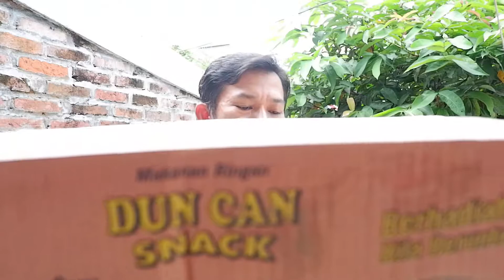Unboxing Dun Can White Coffee Snack Berhadiah, snack wangi kopi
Bongkar2 chiki rasa kopi yang wangi banget, cocok buat temen nonton tv.